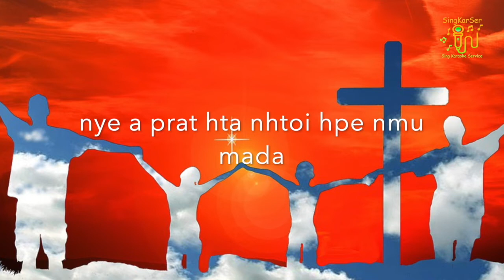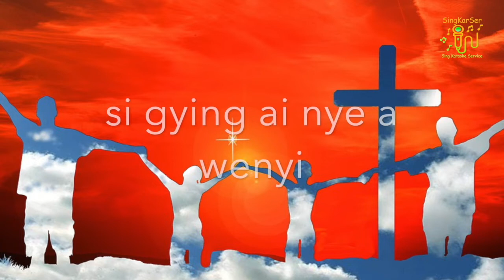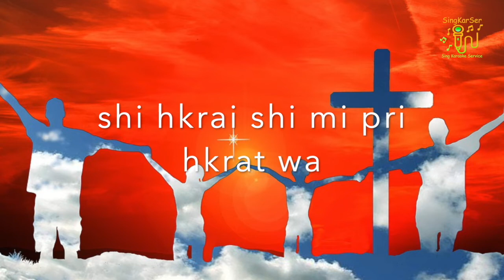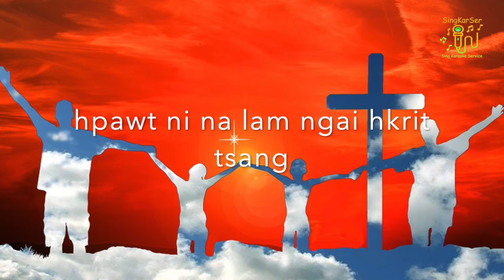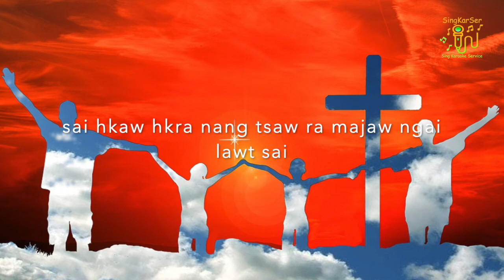Tsaw Myit Sumsing - Nor Ni (Karaoke)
Ngwi pyaw a lu nga mu ga.
Singkarser (Kachin songs) kaw sa du n gun jaw ya ai majaw chyeju kaba sai.
Ra rawng ai lam ni nga yang ma ning mu ni hpe comment kaw mai jaw ai hku re.
Yawng hpe hkungga let 🥰 Singkarser (Kachin Songs)

🎼🎼🎼Tsaw Myit Sumsing (lyric)🎼🎼🎼
 Composed by - Nor Ni 🗣🎤

Manudan ai mungkan ntsa, Chyang mang ai samwi ni hte
Nye a prat hta nhtoi hpe nmu mada

hpawt ni na lam ngai hkrit tsang, hpraw dat chyang dat myit jasat
nye a prat hta myit dik ai lam nnga.

Dai lam ni sumru yang, shi hkrai shi mi pri hkrat wa
kraw salum kata na mara ni yawng
Madu a tsawra myit hte, madu ai chyoi pra mungga
gawng kya ai nye a salum hpe n gun jaw ya. hey.

Madu a tsawra myit hte, awu asin nye a prat galai shai ya...
Si gying ai nye a wenyi, sai hkaw hkra nang tsaw ra majaw ngai lawt sai

Madu a tsawra myit hte, madu a chyoi pra mungga
madu a sumsing tsaw myit majing... lu sai.

Si gying ai nye a wenyi, sai hkra hkra nang tsaw ra majaw ngai lawt sai

Manu dan ai mungkan ntsa, Chyang mang ai samwi ni hte

madu a sumsing tsaw myit majing